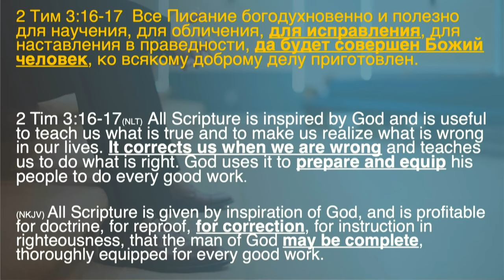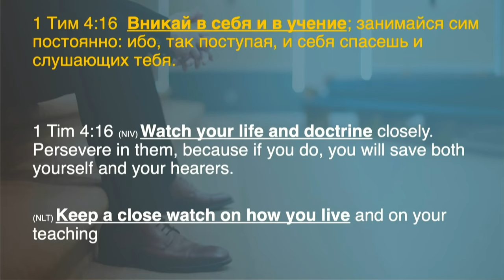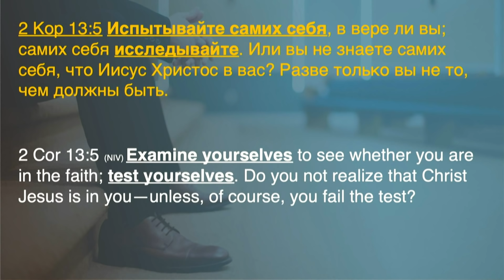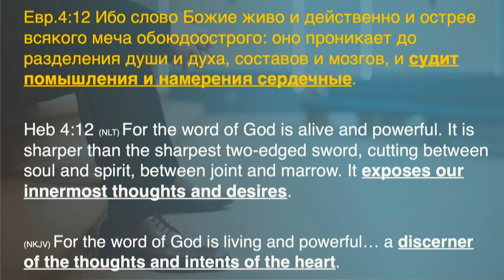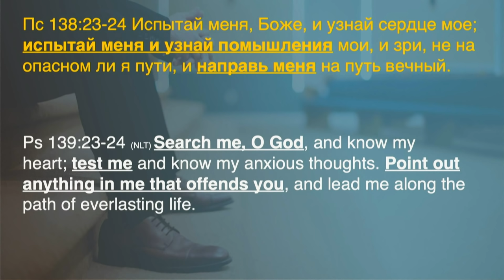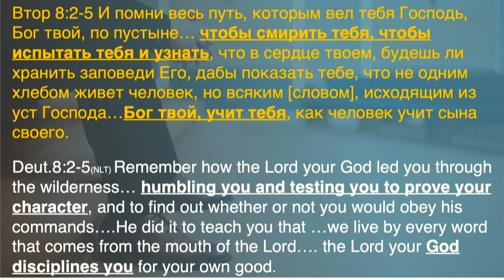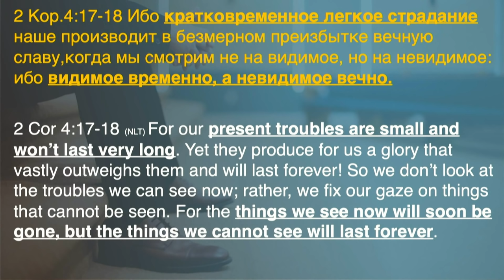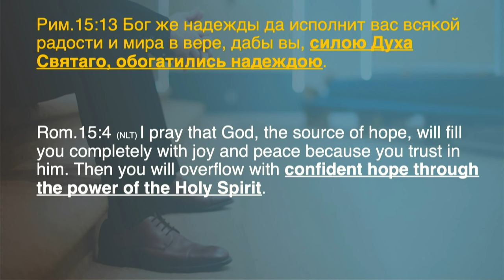В ожидании перемен - Богдан Бондаренко